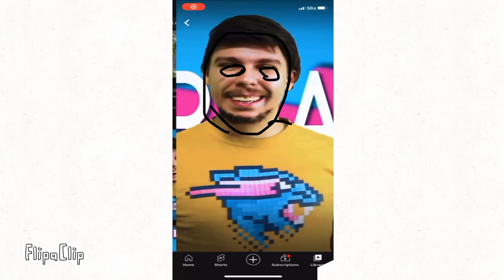Mrbeast in flipaclip